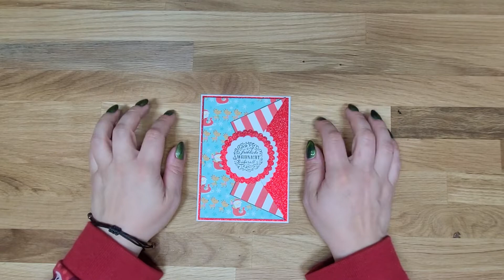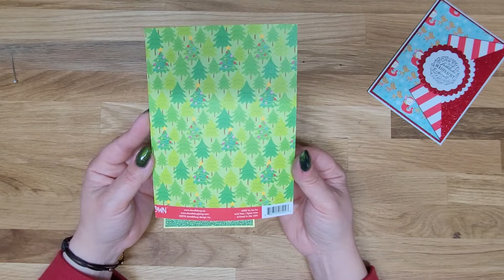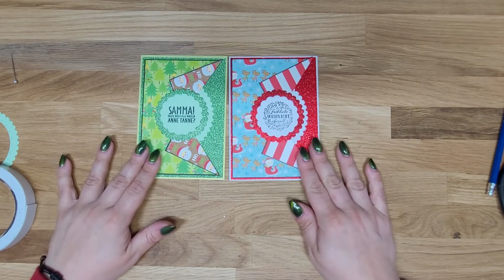🌛 ⭐️ Weihnachtskarte 🌛 ⭐️ mit buntem Designerpapier 🌛 ⭐️ schnell und einfach hergestellt 🌛 ⭐️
Ich zeige euch heute eine Weihnachtskarte, die schnell hergestellt ist und ich wünsche euch viel Spaß beim zuschauen 🌛 ⭐️

Düsenflaschen für Kleber

Makramee Kordel 4mm

Ohuhu Pastellmarker

Colorations Papier für Alkoholmarker

Perlenkugelschreiber 10er

Perlenkugelschreiber 40er

Häkelperlen für Perlenkugelschreiber

Perlenbuchstaben für Perlenkugelschreiber

Strassperlen für Perlenkugelschreiber

Zwischenperlen Strass für Perlenkugelschreiber

Aquarellpapier DinA4 120er

Schminke Horadam Farben

Schminke Aquarellfarben Academy

Wenn ihr den Artikel über diesen Link bestellt bekomme ich eine kleine Provision.
So unterstützt ihr meine Arbeit hier auf Youtube.
Für euch entstehen natürlich keinerlei Mehrkosten.